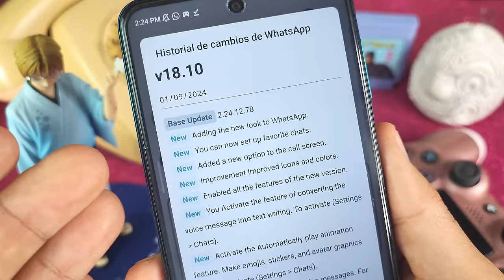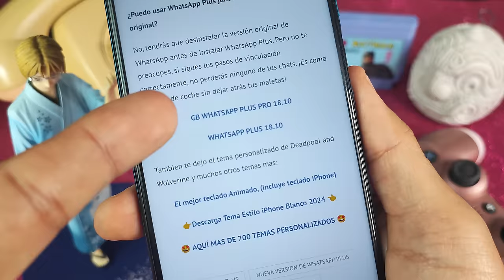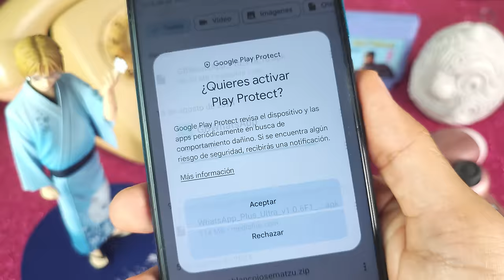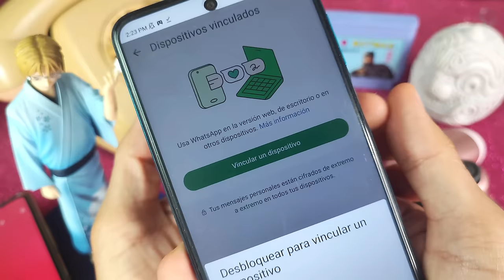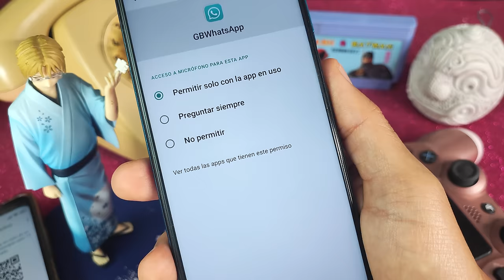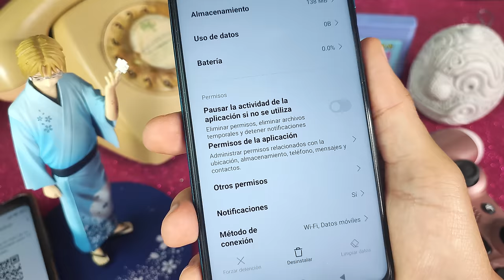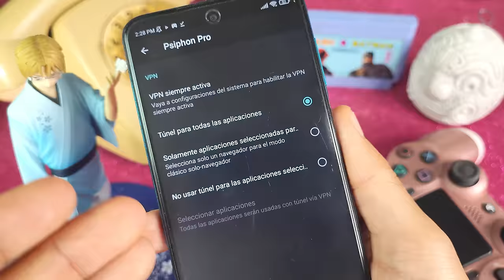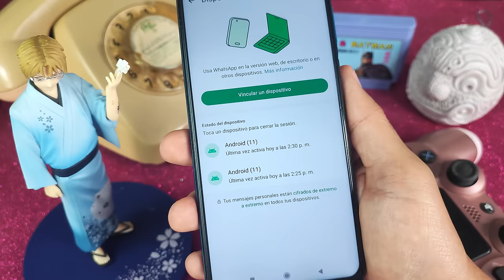✅ WHATSAPP PLUS Ultima versión | FACIL VINCULACION | Whatsapp Plus 2024 Vinculación FACIL🤩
En este video, vamos a explorar:

📲 ¿Qué DE NUEVO CON WhatsApp Plus 18.10? Una introducción a esta popular aplicación de mensajería con funciones avanzadas.